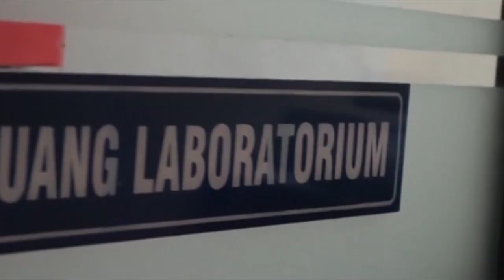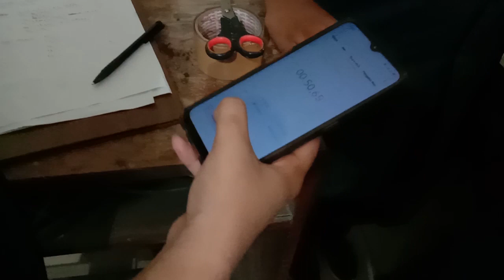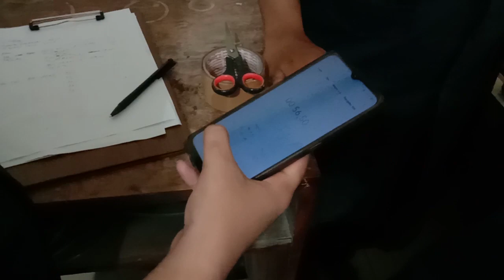Pengujian Permeabilitas Tanah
Laboratorium Mekanika Tanah